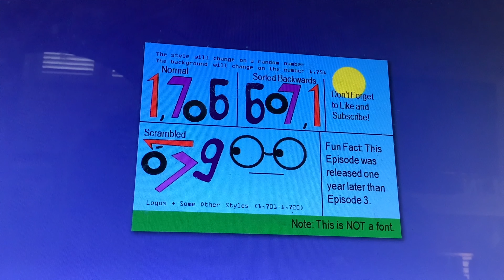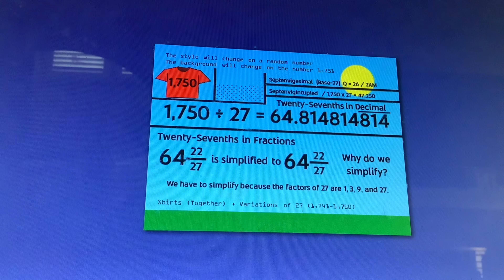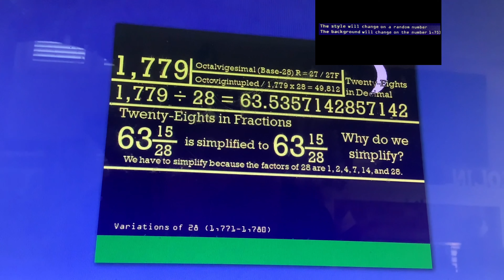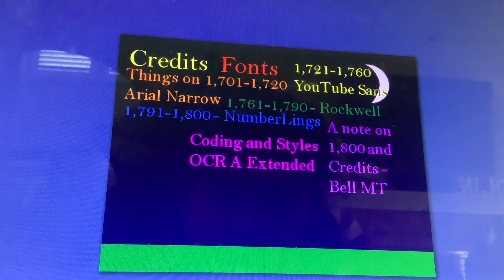Colin Counts Episode 18 - What's 600 x 3? (1,701-1,800)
This is the 18th episode of Colin Counts from 1,701-1,800. The 19th episode of Colin Counts will have numbers 1,801 to 1,900. There are a lot of dots in the numbers 1,741-1,750. How many dots are there? When you are trying to answer, say IMANSWERING so when you get it correct, your comment will get a heart.

Reaction Video: Not Yet.